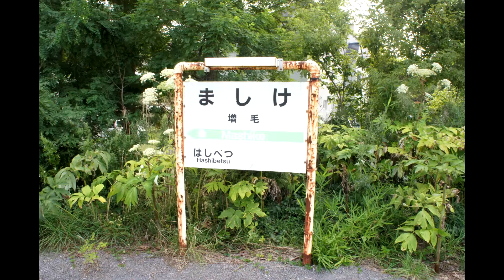Tour of Hokkaido PT 5 2014 Cycling Atsuta Forest Camp to Mashike Riverside Camp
Part 5 and cycling from Atsuta to Mashike.Lots of tunnels on the way but compensated by magnificent scenery.